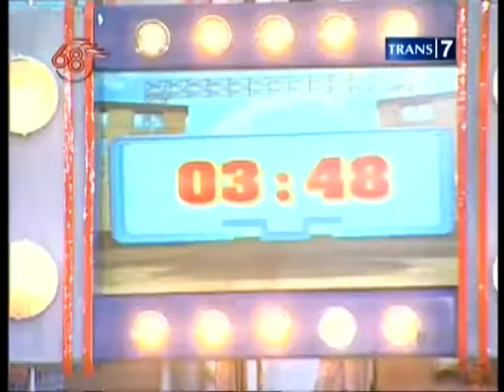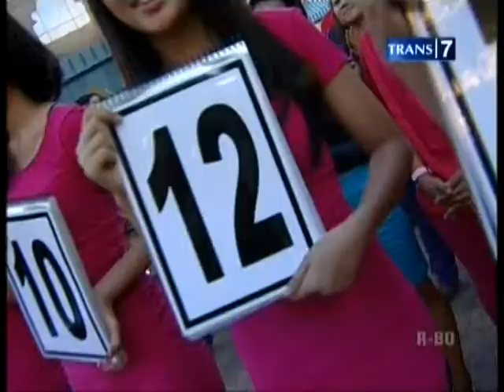GilaMakan Trans 7 Episode PERDANA 2/5 , Champion Episode 1 = Owen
merasa bisa ngalahin rekor makan Owen sang juara makan? sini ke ada hadiah Jutaan Rupiah bagi yang bisa mengalahkan rekor owen. Tantangannya bisa diambil tiap hari kapanpun !.